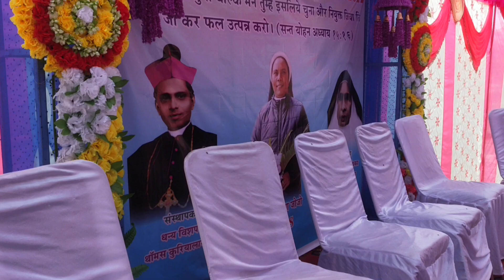Sadi video|Munda video|Munda dance video|dhelsera|duringtoliAlex kandulna|anselem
Rajan MT 🌄

From 🌍
Simdega district ✅
Jharkhand (India)

👉Any queries 🤷
Kindly Approch me🤌:-

Pending 😅

                  Jai yeshu -